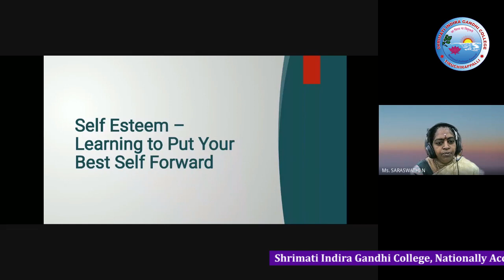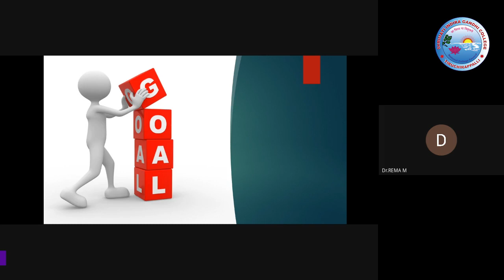Self Esteem: Learning to put Your Best Self Forward | SIGC | Webinar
Alumnae Association of Shrimati Indira Gandhi College organizes a webinar on Alumni Spotlight Series.
Title - "Self Esteem: Learning to put Your Best Self Forward"
🎙️ Ms. J. Stephy Amulaiya,
Alumnae Batch (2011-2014), Department of Commerce